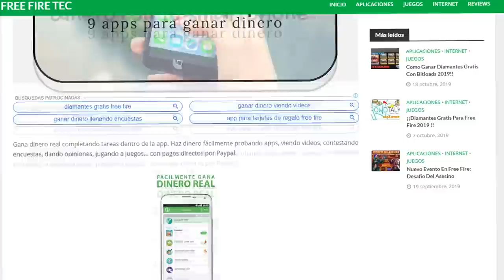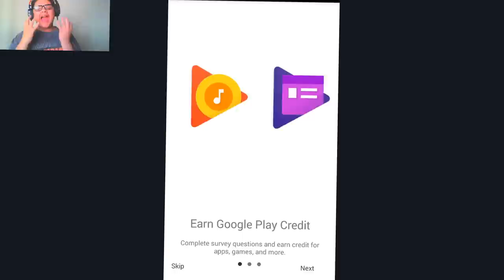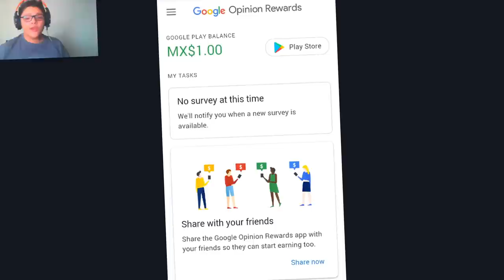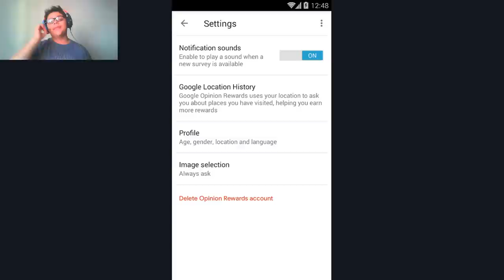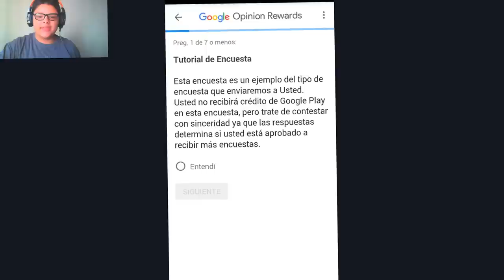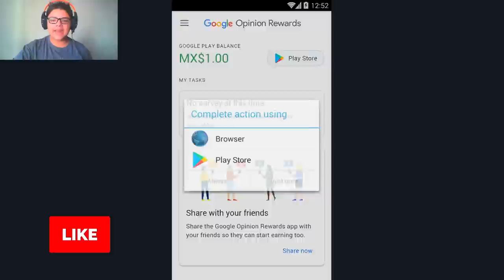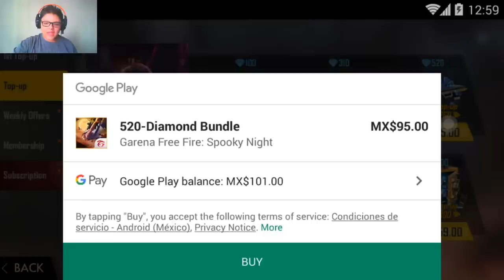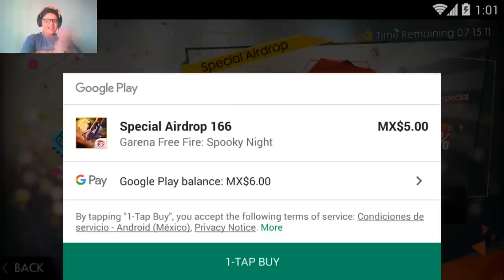💎COMO CONSEGUIR DIAMANTES GRATIS en FREE FIRE💎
APRENDE A COMO TENER DIAMANTES GRATIS EN FREE FIRE 100% CON ESTE METODO PUEDES CONSEGUIR PASES ELÑITE , SKINS , PERSONAJES , MASCARAS ETC